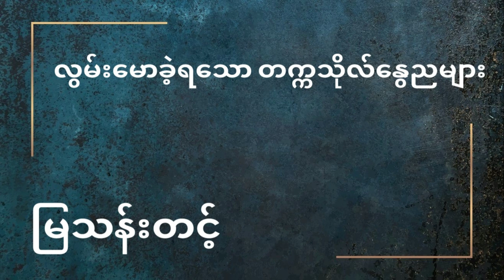လွမ်းမောခဲ့ရသောတက္ကသိုလ်နွေညများ - မြသန်းတင့်(ဘာသာပြန်) - အပိုင်း(၁၀)